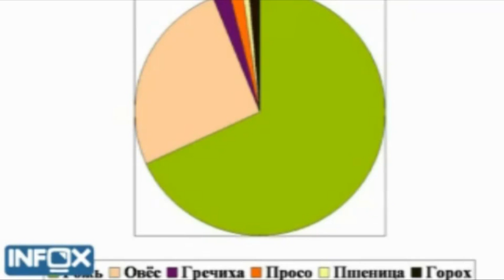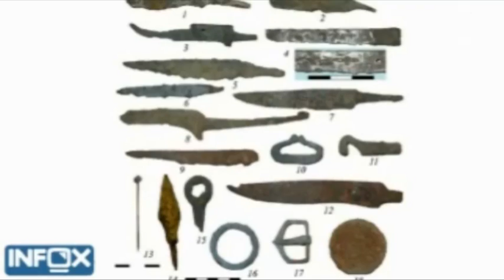Под Рязанью сохранился деревянный город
Российские археологи точно выяснили, чем занимались, как жили и что ели жители древнего Переяславля Рязанского, когда Русь сбросила иго. О своих находках ученые рассказали корреспонденту Infox.ru.
Дата публикации: 30 октября 2008 10:00